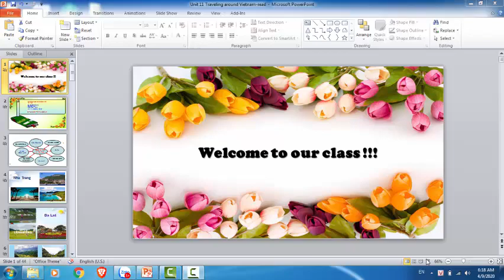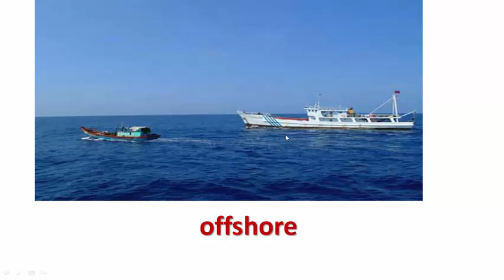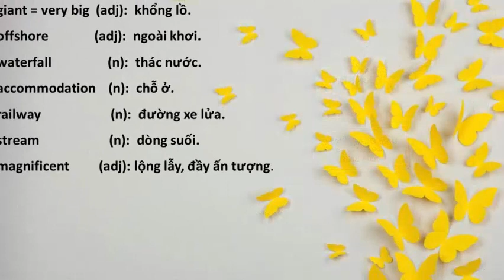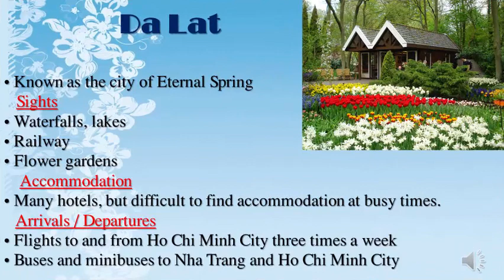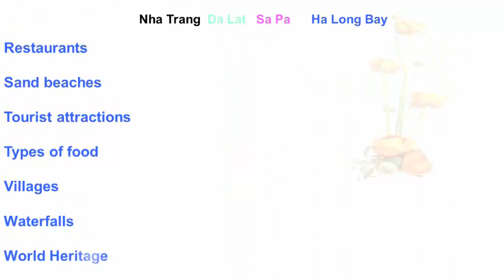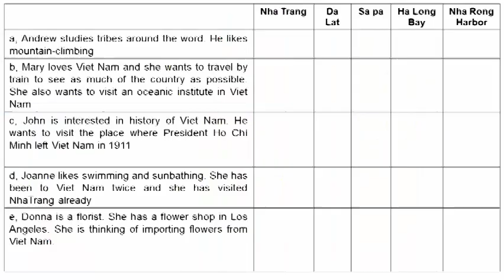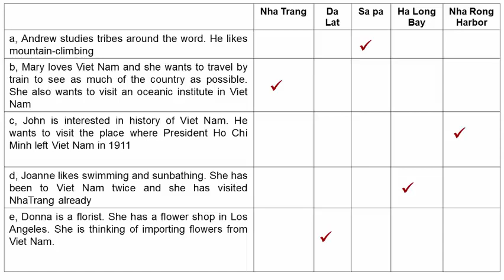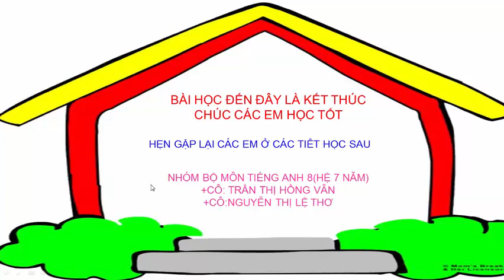Tiếng Anh 8-Unit 11 lesson 3 read-THCS Trương Gia Mô – Châu Đốc